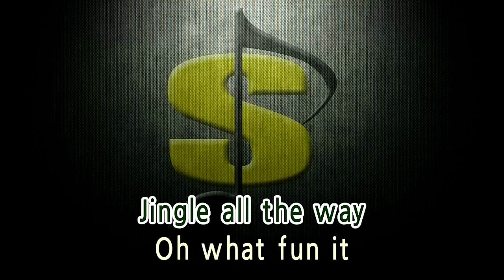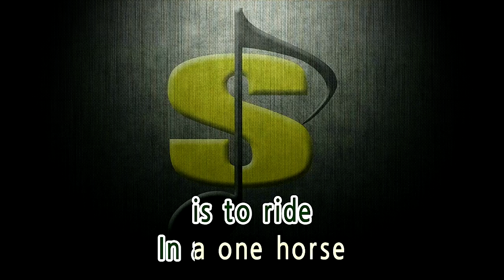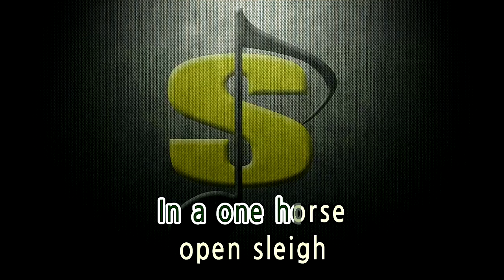JINGLE BELLS - Christmas Carols (KARAOKE)